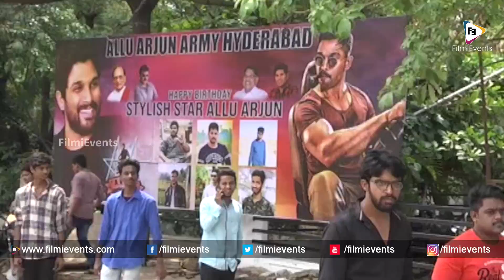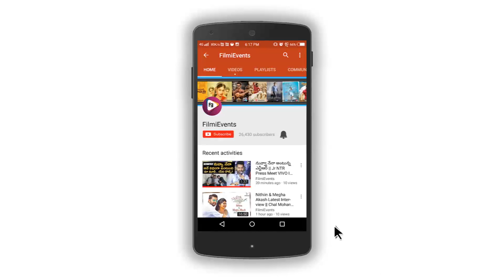Allu Arjun Birthday Celebrations || Allu Arjun Birthday celebrations 2018 || FilmiEvents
Allu Arjun Birthday Celebrations